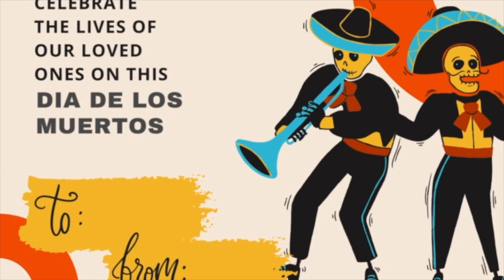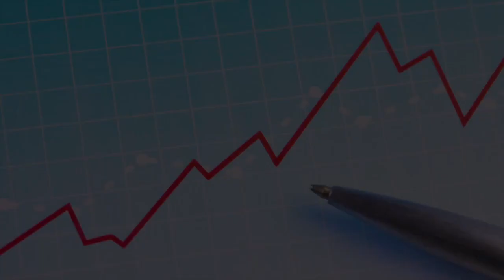Tues Oct 31st